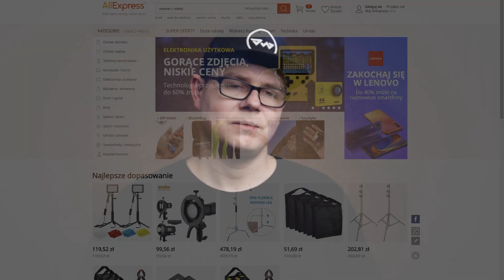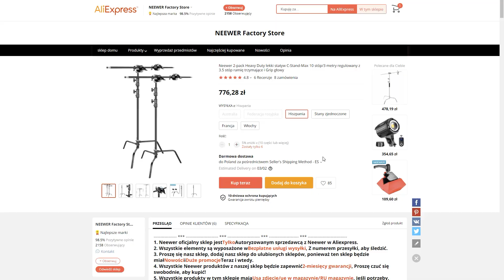205 Sprzęt: C-Stand z Aliexpress - Neewer C-Stand